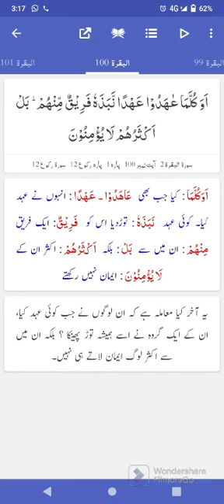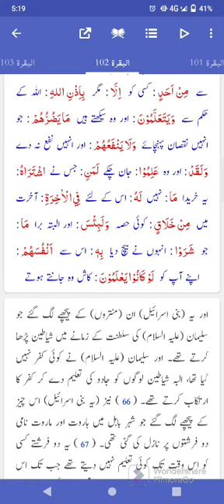Surah Albaqarah 97-102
Surah Albaqarah 97-102 with translation in urdu